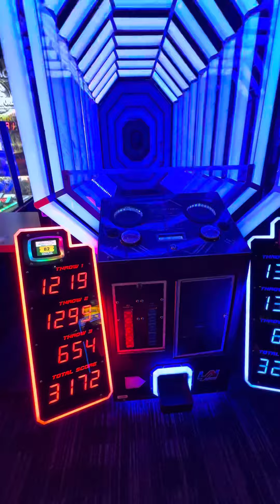I played good on hyper pitch